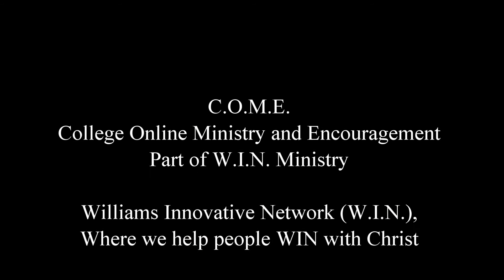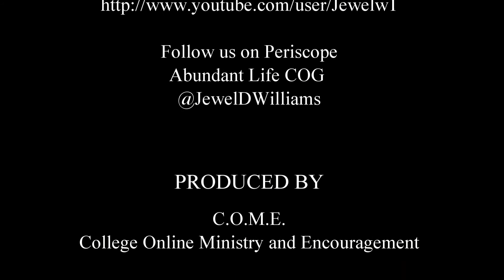You were called to be a healer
College Online Ministry and Encouragement (C.O.M.E.) completes this month's lessons on telling the story about the healer. Today's lesson is about how we are called to do for others what was done for us.

abundantlifecog.net